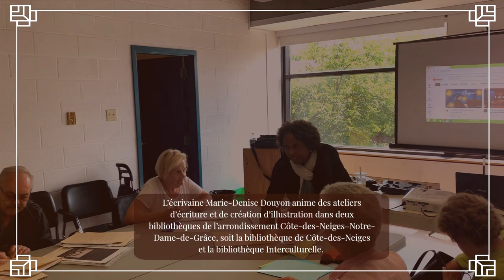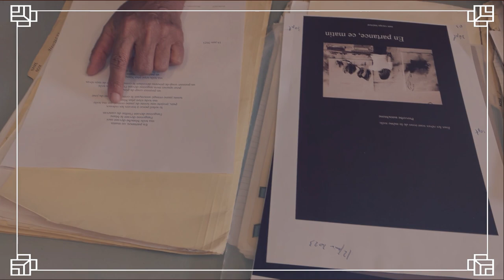François Dussault-Atelier de création littéraire à la bibliothèque de Côte-des-Neiges.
Découvrez François Dussault, participant à un atelier de création littéraire à la bibliothèque de Côte-des-Neiges.

L’écrivaine Marie-Denise Douyon anime des ateliers d’écriture et de création d’illustration dans deux bibliothèques de l’arrondissement Côte-des-Neiges–Notre-Dame-de-Grâce, soit la bibliothèque de Côte-des-Neiges et la bibliothèque Interculturelle. @muzikiddy @union.des.ecrivain.e.s_uneq Bibliothèque de Côte-des-Neiges @Québec Édition Mosaique interculturelle Conseil des arts de Montréal Bibliothèques de Montréal Bibliothèque interculturelle Marie-Denise Douyon